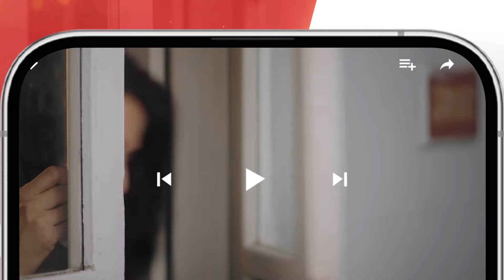Be Rung - Episode 62 Teaser - [ Sukaina Khan & Haroon Shahid ] - HUM TV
Written By : Seema Munaf
Directed By : Irfan Aslam
Produced By: Gold bridge Media & MD productions.

CAST:
SabaFaisal
SukainaKhan
HaroonShahid
SumaiyyaBukhsh
AghaTalal
ZainAfzal
SeemaMunaf
IrfanAslam